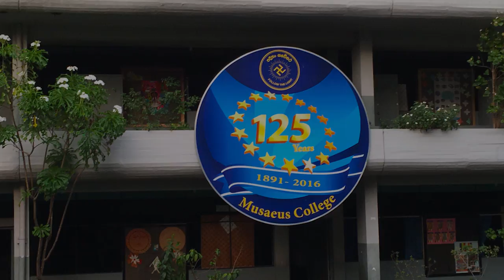Musaeus College Back to school theme song 2016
Amazing work by Umali akki and Nadie akki. Lyrics are so touchy and bring tears to my eyes whenever I listen to it! Thank you for the beautiful song akkis, two talented products of mother Musaeus!

Video merging by Jithmi Alwis.